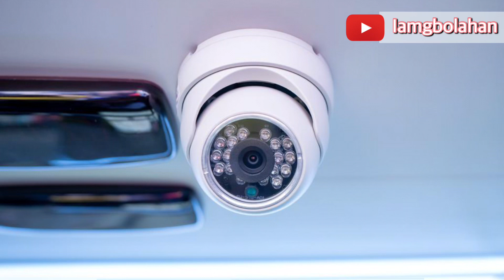Details Of The Lagos Pilot Scheme Electric Bus Project To Drive EV Adoption For Mass Transit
This video shares the details of the recently acquired electric buses in Lagos to be use for public mass transit along side with the current BRT buses.
On April 28, 2022, Oando Clean Energy Limited (OCEL) & Lagos Metropolitan Area Transport Authority (LAMATA) signed an MoU to enable the deployment of Electric buses and other supporting infrastructure towards attaining a sustainable road transport system in Lagos State. Oando Clean Energy Limited is the renewable energy subsidiary of Oando Energy Resources (OER), their agenda is to meet the continent’s energy demands by harnessing renewable sources, & investing in climate-friendly and bankable energy projects in Nigeria and Africa as a whole.

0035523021 Naira Account Guaranty Tust Bank (GTB)
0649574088 Dollar Account Guaranty Trust Bank (GTB)

Gadgets I’m hoping to get:
                                                                  Dji Pocket 2 (Creative Combo)
Microphone: Rode Microphones Wireless GO II